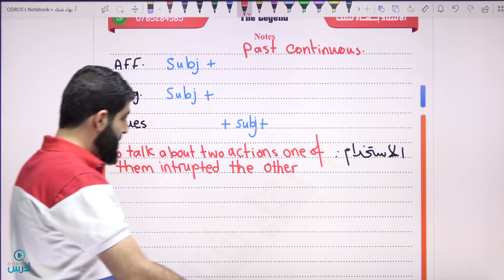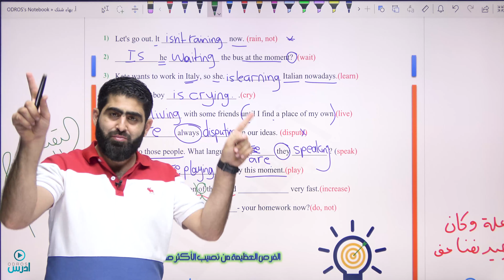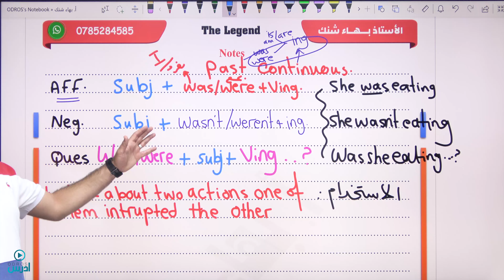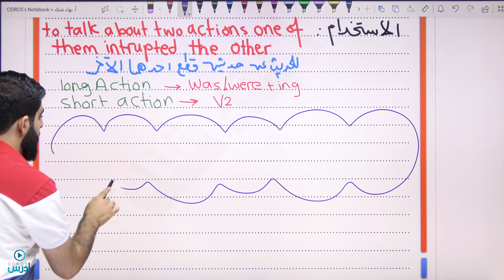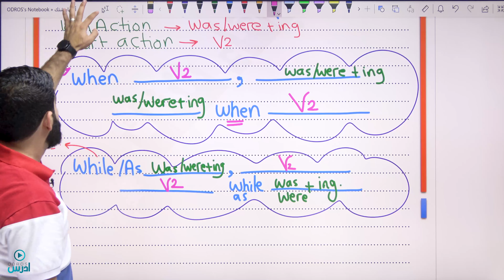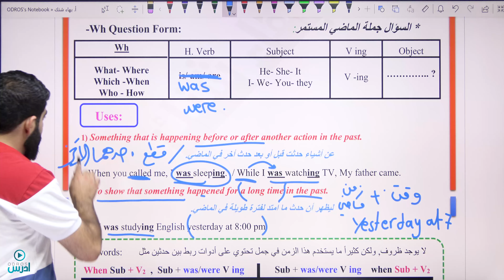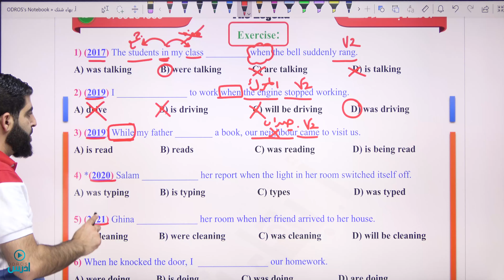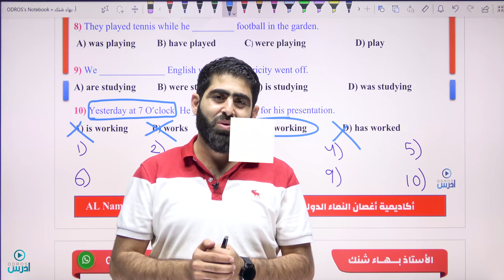past continuous الاستاذ بهاء شنك